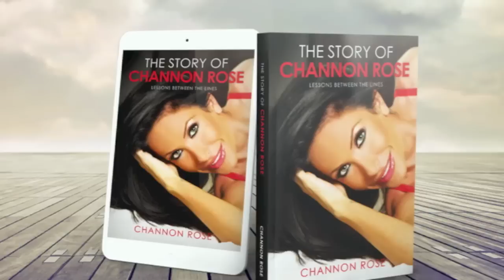OUR YOUTUBE STALKER STORY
Let's Be Friend's On Instagram - @ChannonRose

Snap Me On SnapChat - @ChannonRose